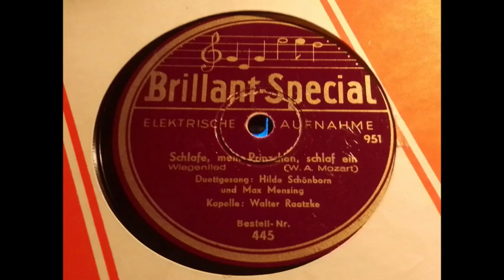Hilde Schönborn, Max Mensing - Schlafe, mein Prinzchen, schlaf ein